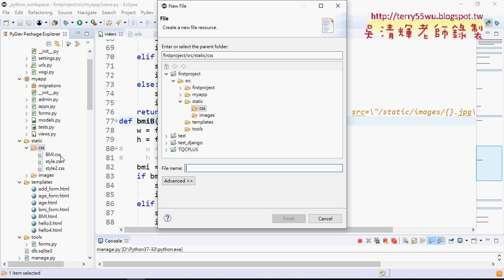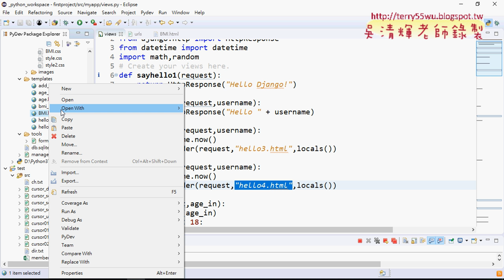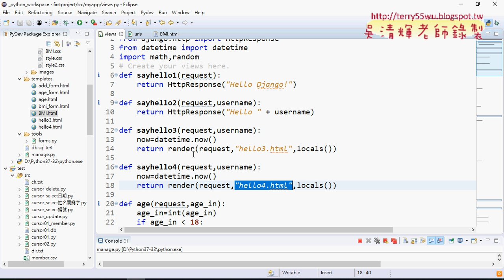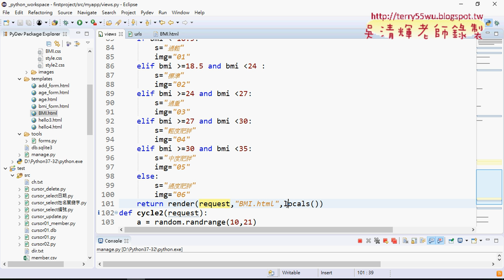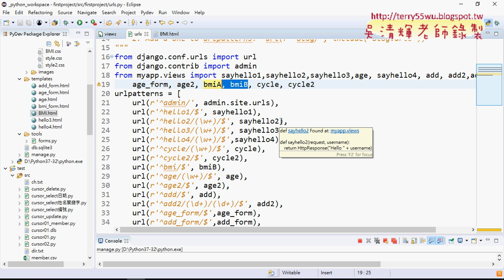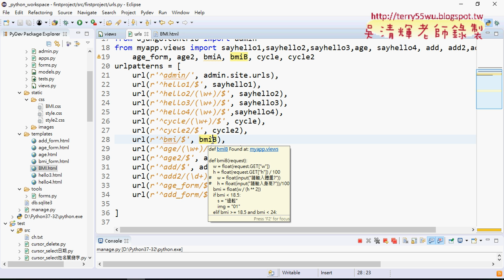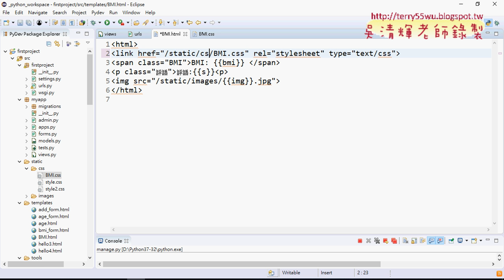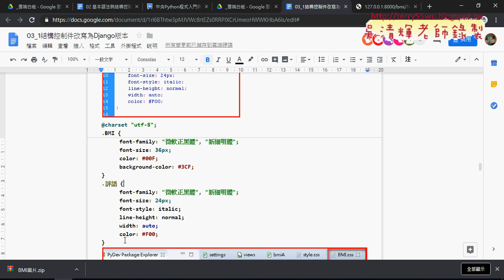06 BMI增加CSS與樣板